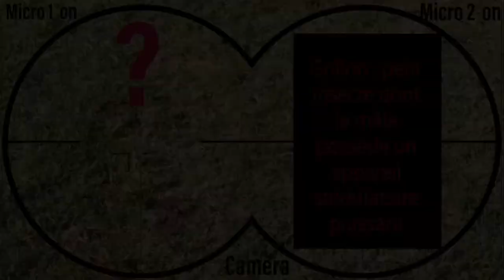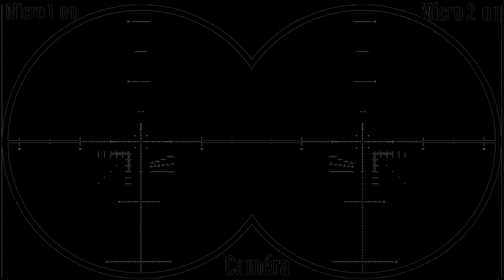Court métrage utilisant les sons de la chaîne.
Aucune prétention dans ce court métrage mais juste une illustration en image de l'utilité du sound design où la plupart des scènes sonores proviennent de cette chaîne. Le plus gros défit à été de tourner les rushs avec un iPhone, de les monter avec iMovie sur iPad et de fabriquer les voix de synthèses avec acapela box.
Merci à ceux qui ont visionnés et j'attends vos commentaires !!!